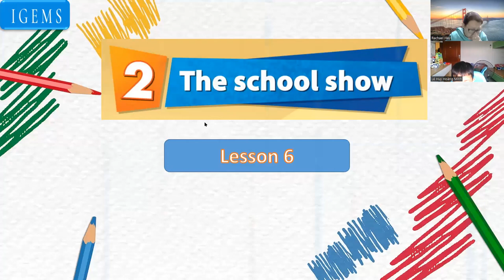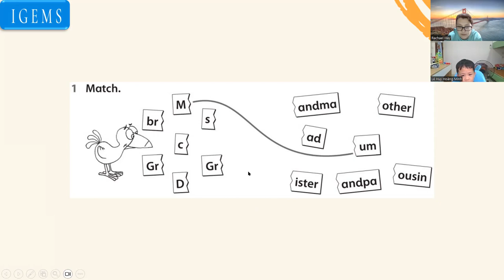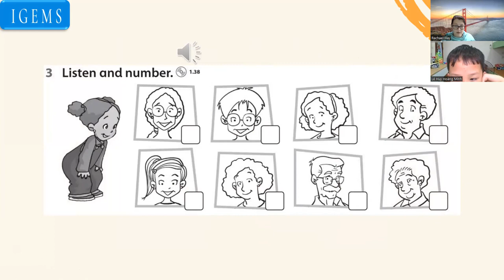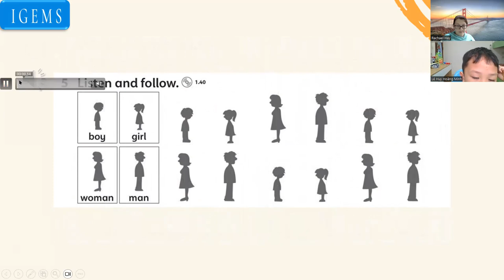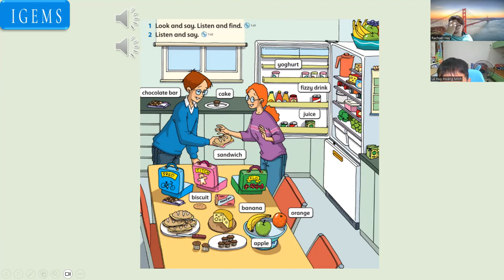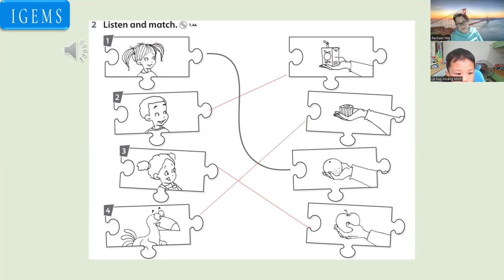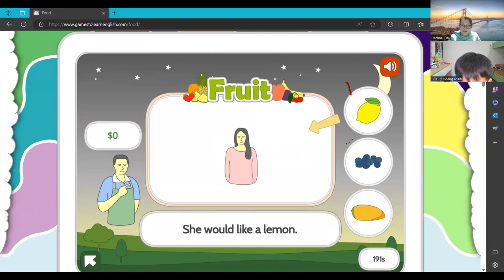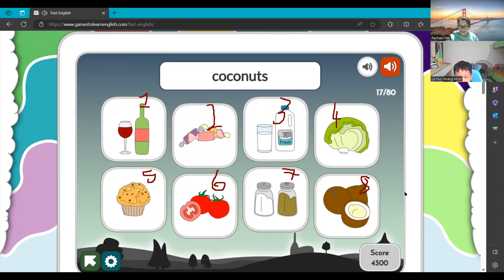IG.230511 - Day 3 - 27/06/2023